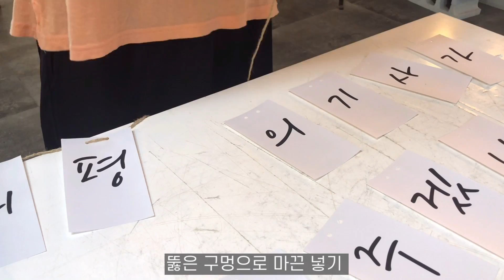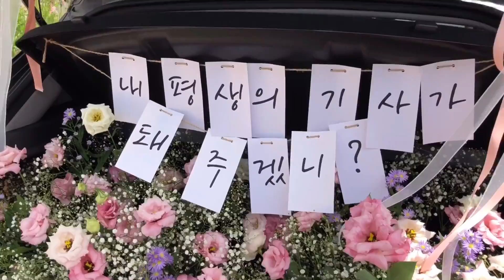트렁크 프로포즈 제작 과정! 폭염이던 날 야외 작업하다 저 세상 갈 뻔한 날 ㅎㅎ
안녕하셨어요! 오마이로즈입니다.

오늘은 궁금하실것 같은! 트렁크프로포즈 제작기를 들고 왔어요!
( 안 궁금 하셨으면 어쩌지 .. ? )

많은 시청 부탁드리구
앞으로 보고싶은 영상있으면 댓글로 달아주세요 : )

그럼 오늘도 꽃날 되세요 ♡

Hello! I'm 'Oh My Rose'.

Today's video is How to make a trunk propose floral decoration that you've been curious about.
(What if you didn't? ha ha ^^)

Please leave the comments what you want to see the video next time: )

Have a beautiful day like flowers. ♡

@꽃이 움직이지 않는지? 에 대한 답변@
- 꽃수반 아래에 찍찍이를 달아주면 트렁크시트(: 대부분 천종류가 많아요) 에 딱 붙어 움직이지 않는답니다 ‘◡’